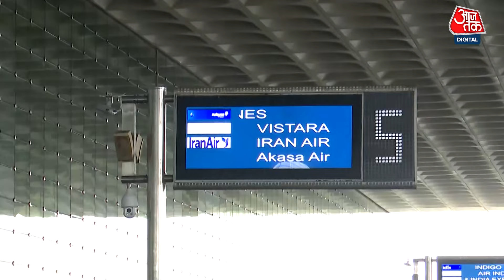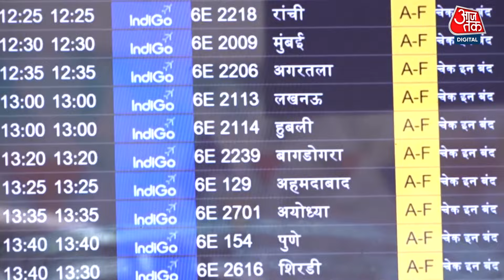Microsoft Outage: माइक्रोसॉफ्ट ठप होने की वजह से दुनिया भर में एयरलाइंस ऑपरेशनों पर असर | Aaj Tak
माइक्रोसॉफ्ट विंडो में आई तकनीकी गड़बड़ी का असर शुक्रवार को दुनिया भर के एयरपोर्टों और एयरलाइनों के ऑपरेशन पर देखने को मिला, भारत में, इंडिगो, स्पाइसजेट और अकासा जैसी एयरलाइनों को ऑनलाइन चेक-इन और बोर्डिंग प्रॉसेस में दिक्कतों का सामना करना पड़ा। इसकी वजह से उन्हें मैन्युअल प्रोसिजर को अपनाना पड़ा.